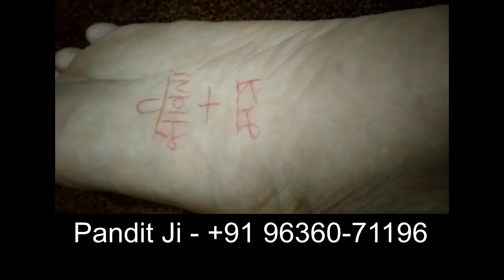पाऊं के निचे नाम + मंत्र लिखो प्यार का फ़ोन आएगा